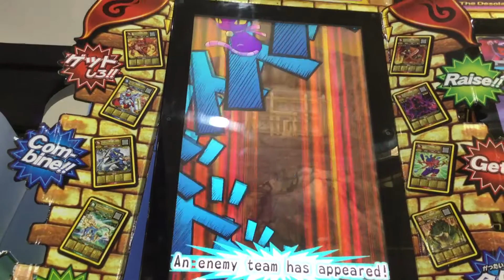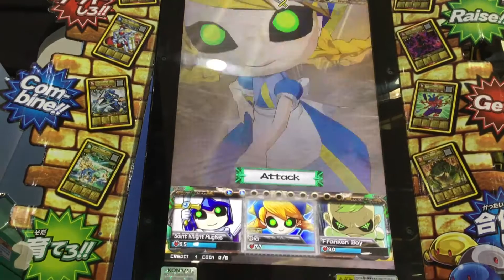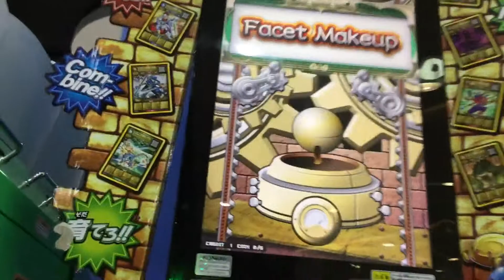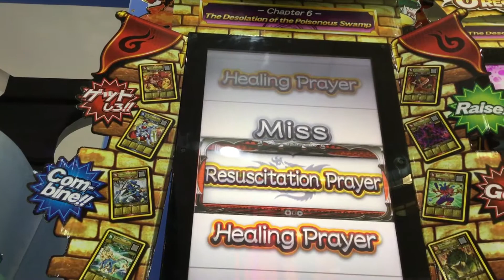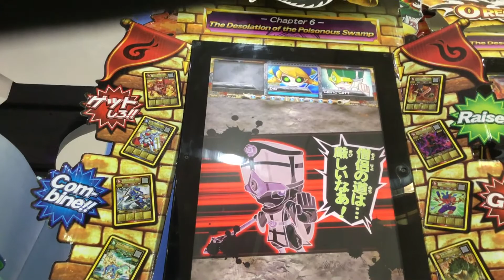Oreca battle chapter 6 starter team